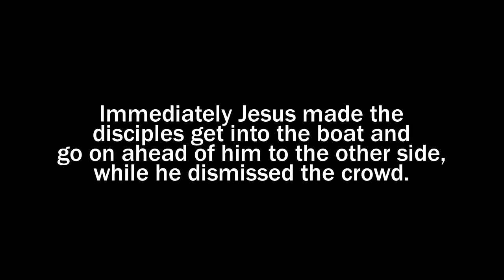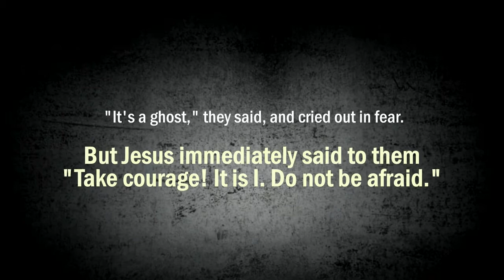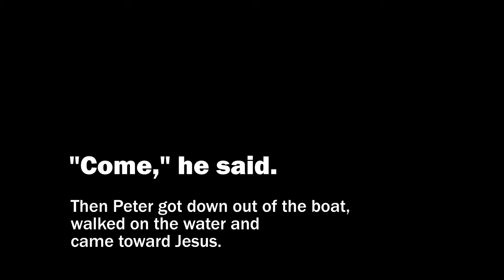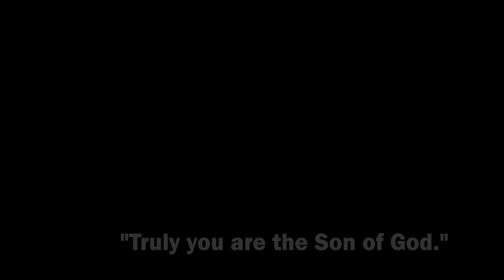Jesus Walking on Water